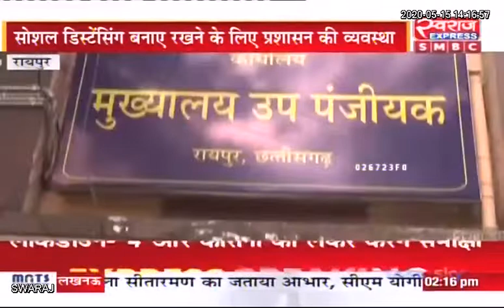RAIPUR NEWS: पंजीयन कार्यालयों में शुरू हुई रजिस्ट्री | पंजीयक आर एल साहू से खास- बातचीत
Raipur Police CMO Chhattisgarh Chhattisgarh